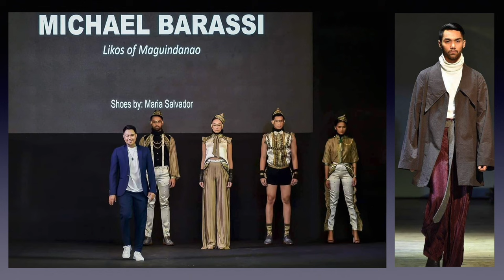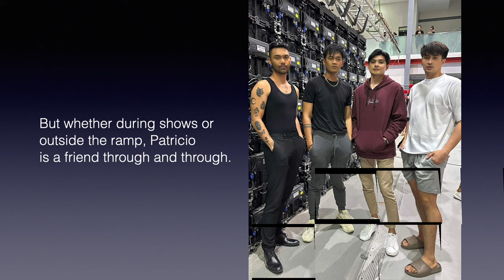Interview w/ Model and Career Man PATRICIO GABITA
This is Patricio Gabita, professional model and career man. Know more about him through this interview. Please watch!